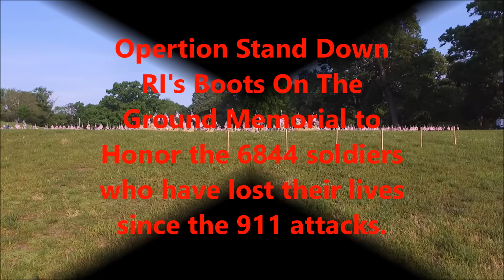Boots On The Ground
This is Operation Stand Down RI's Boots On The Ground Memorial at Roger Williams Park in Providence. Each boot represents one of the 6844 soldiers who have lost their lives since the 911 terriorist attacks. Each boot has the name and picture of a fallen soldier attached to it. It's a very moving experience, everyone should take time this weekend to go see it